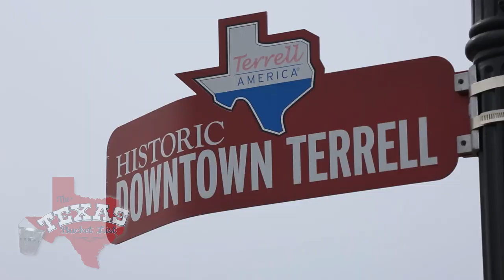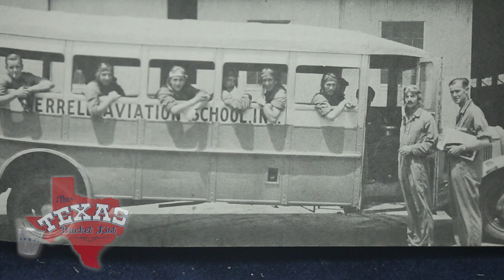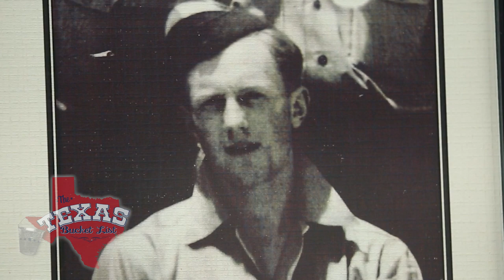The Texas Bucket List - No. 1 British Flying Training School in Terrell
During World War II, thousands of British cadets were taught to fly at six civilian training schools in the US, the first and largest being in Terrell, TX. Between 1941 and 1945, over 2,200 Royal Air Force and United States Army Air Corps earned their wings over North Texas at the No. 1 British Flying Training School. Being thousands of miles away from their homeland, the young British cadets were greeted with Texas hospitality by the town. Terrell accepted them into their homes and community, forging lasting bonds for many in the program. Watch as we uncover this little unknown piece of World War II history at the airport in Terrell, TX.